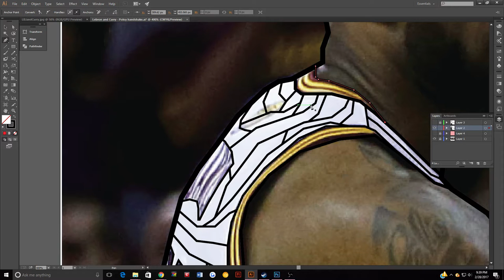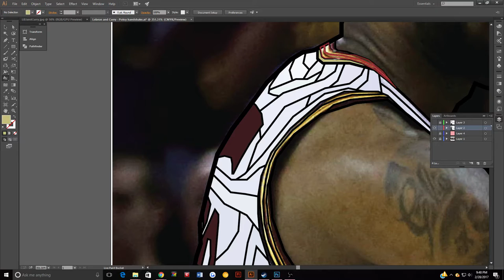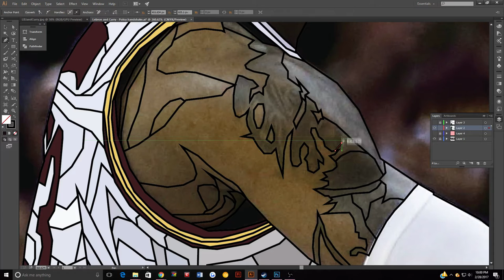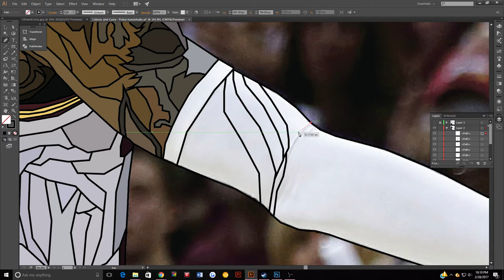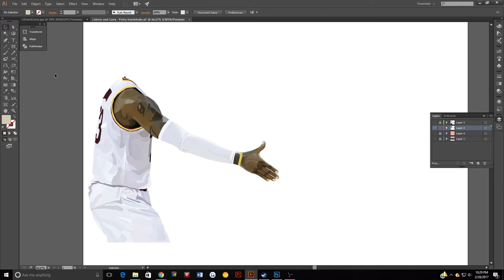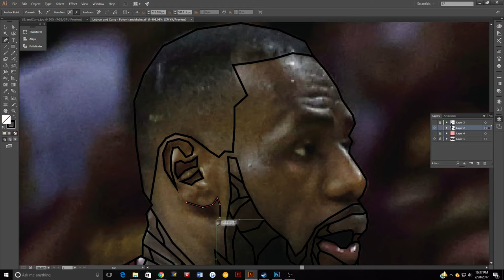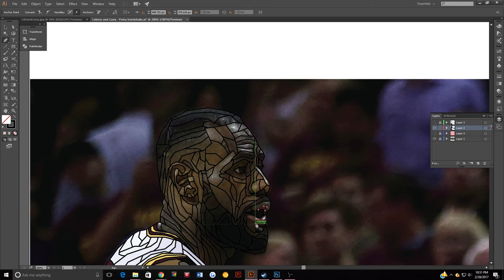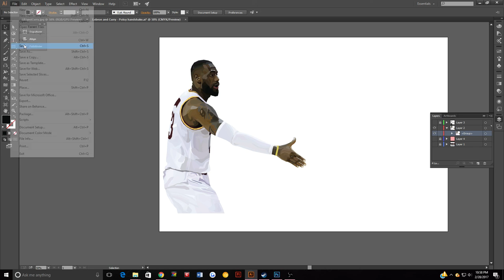LeBron James - Low-Polly Speed Art (The Beginning) - PART 1 of 3 [LeBron and Curry - Finals]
Did you enjoy the video? Let me know with a rating and a comment!